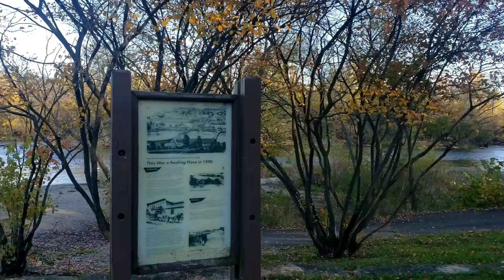La Fox River .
un pequeño recorrido en el río la fox .